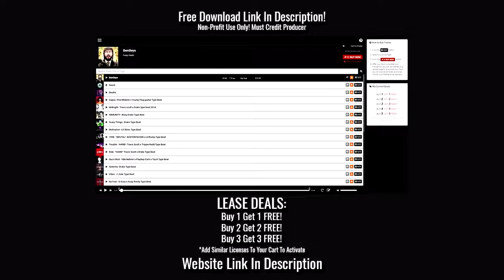[FREE] *HARD* Logic x Travis Scott Type Beat - "DAMAGE" | Rap\Trap Instrumental 2018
must credit: "Prod. YungJ Beats" In the title